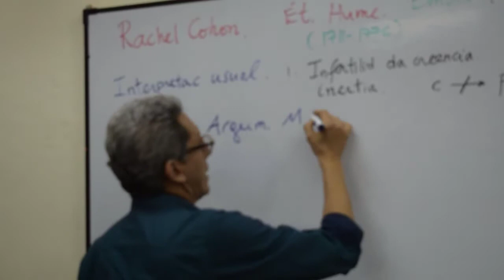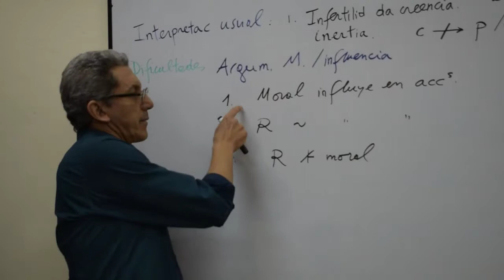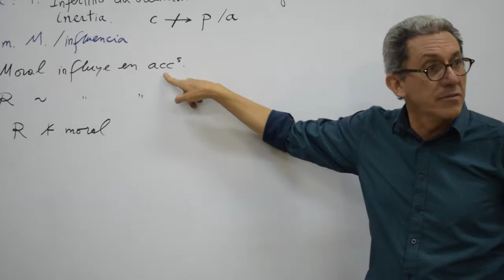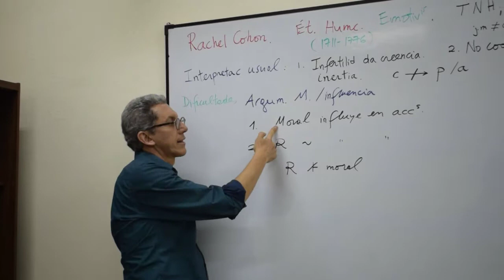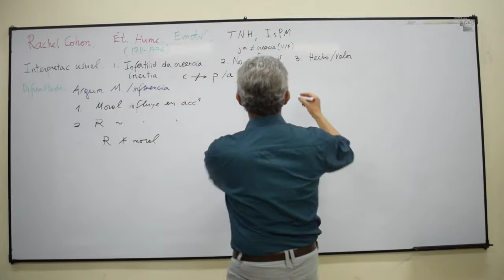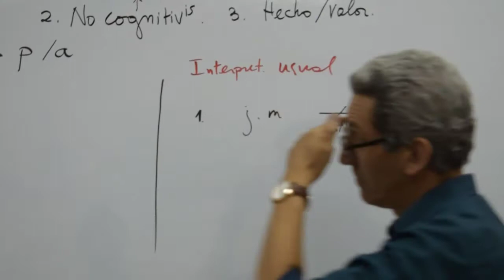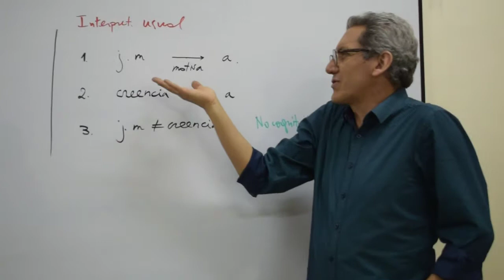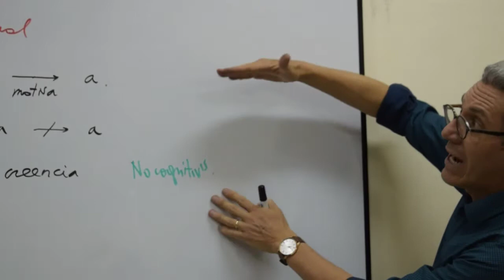3c Hume: La moral separada de la razón y su interpretación usual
Argumento de Hume a favor de la separación entre moral y razón, y su interpretación usual.
Premisa 1: la moral interpretada como juicios morales.
Premisa 2: la razón tomada en sus productos, las creencias.
Conclusión: “La separación de moral y razón”. Interpretación no cognitivista: los juicios morales no son creencias.